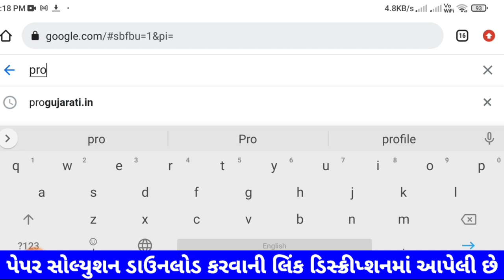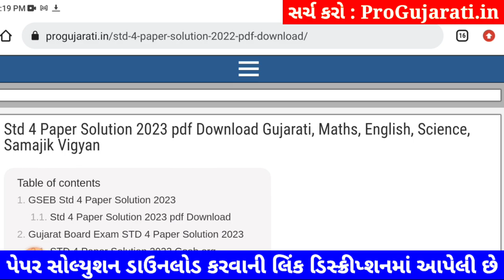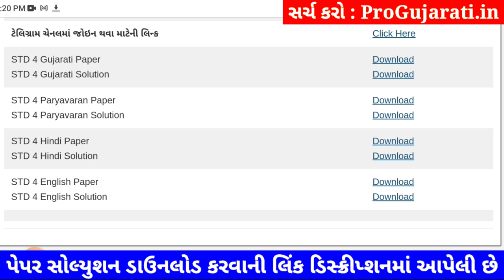Dhoran 4 hindi paper solution 2023 40 marks, STD 4 hindi paper solution 2023 dhoran 4 hindi solution